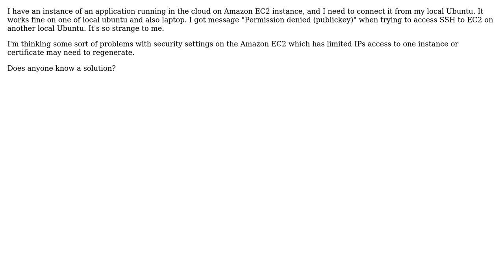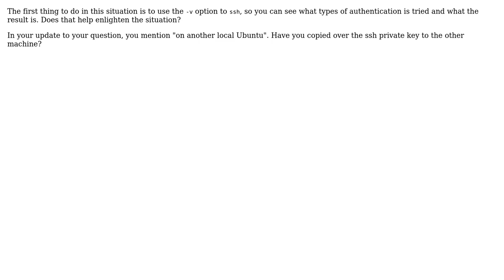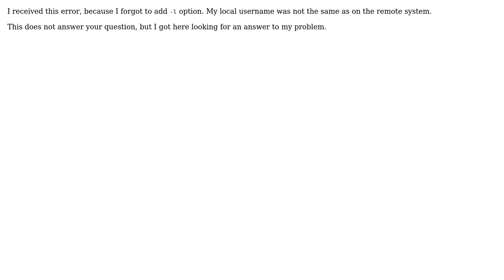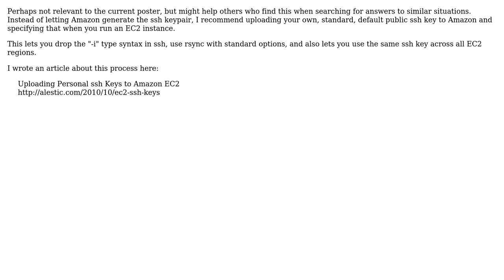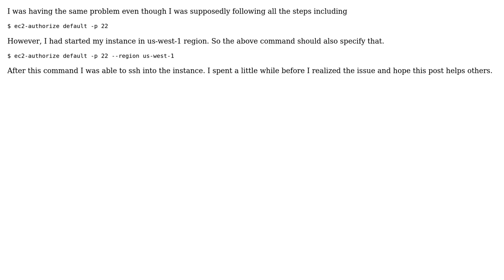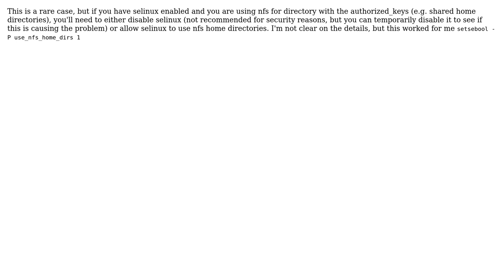Why do I get "Permission denied (publickey)" when trying to SSH from local Ubuntu to a Amazon...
Why do I get "Permission denied (publickey)" when trying to SSH from local Ubuntu to a Amazon EC2 server?

With thanks & praise to God, and with thanks to the many people who have made this project possible! | Content (except music & images) licensed under CC BY-SA | Music | Images & others | With thanks to user Znarkus user Vorleak Chy user uichin user Sudipta Chatterjee user Scott Pack user Reese user pkmk user Patrick Collins user Naftuli Kay user mgorven user Meir Gabay user Kjetil Joergensen user Jeff Atwood user Jacob Tomlinson user htoip user Greg Hewgill user Eric Hammond user Cian user chichilatte user Ajit Verma and the Stack Exchange Network Trademarks are property of their respective owners. You are responsible for your own actions.